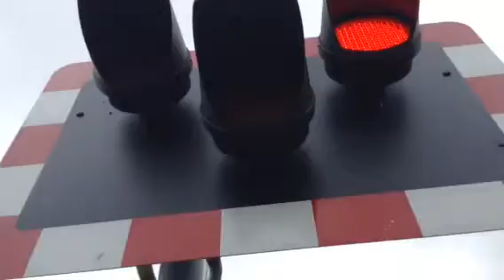West Heslerton Level Crossing (Yorks) Saturday 24.10.2015